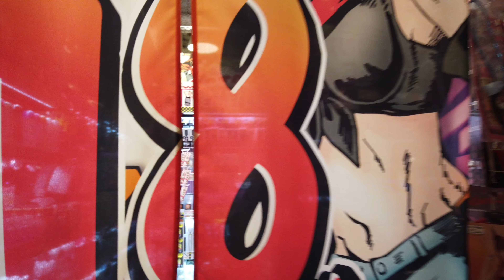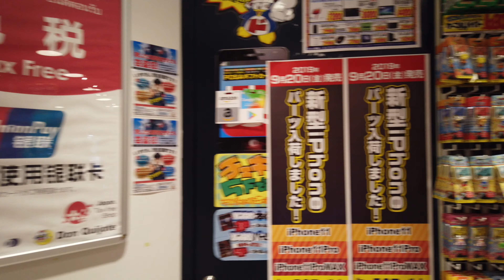[4K] "Don Quijote Tenjin / Don Don Donki" 24 hour Japanese discount store at Fukuoka, Japan